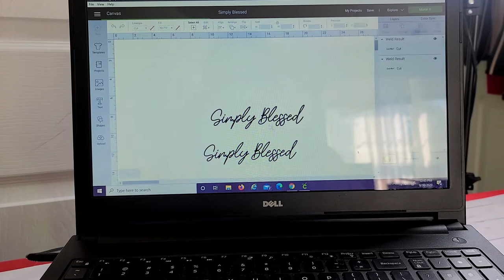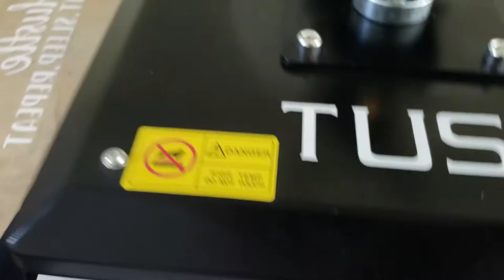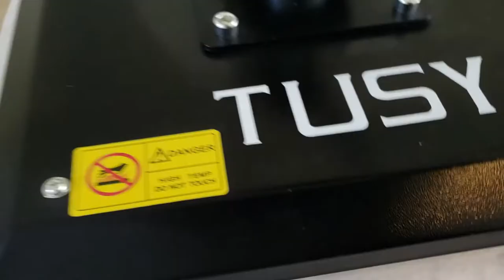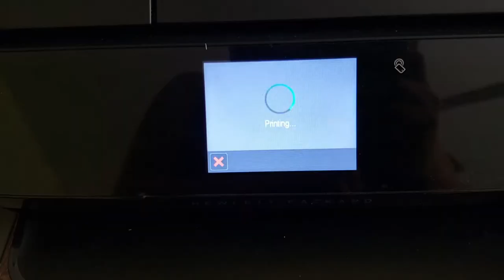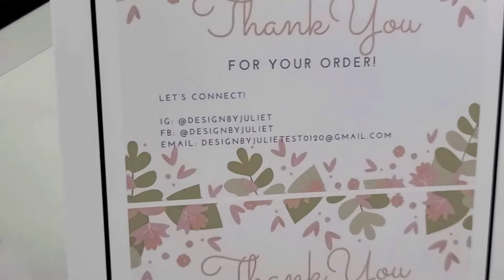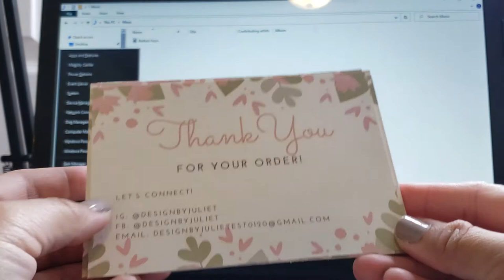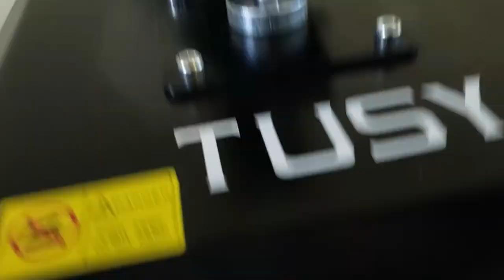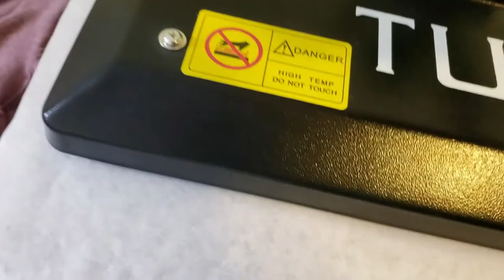STUDIO VLOG 2: MAKING SOME SHIRTS/HOODIES AND PACKING SOME ORDER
Hey guys! I wanna share with you the behind the scene of me making and packing some order.